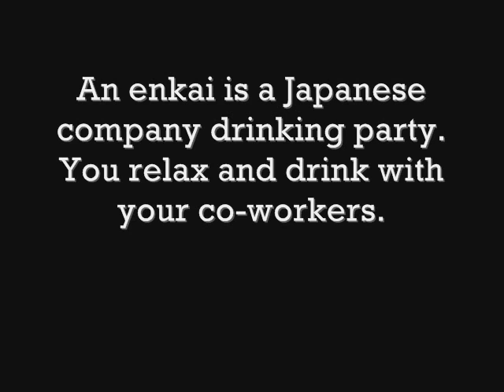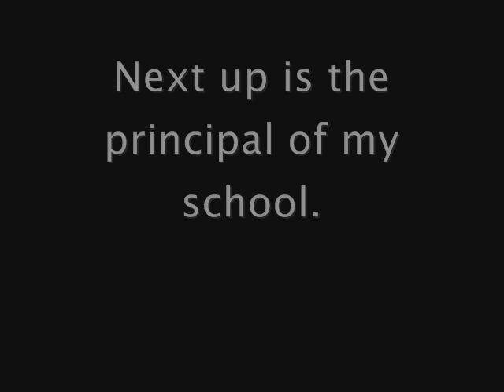My Last Enkai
Oh how I will miss Japan.